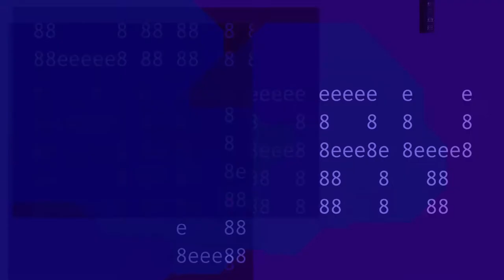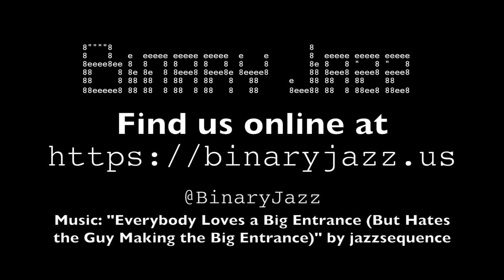Binary Jazz - Episode 10001: Panchen Lama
We discuss the culinary delicacy of panchen lama, an Indian dish that involves pickled carrots that are spread on flatbread. Also, the Old Kingdom, magic and necromancy, expensive canine surgeries and Lisa should submit more questions.